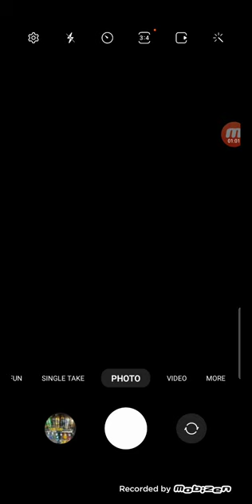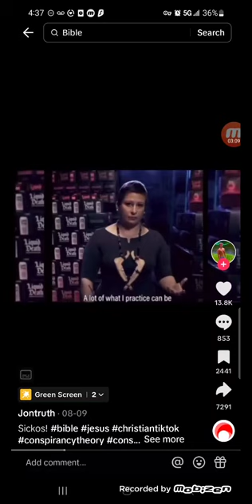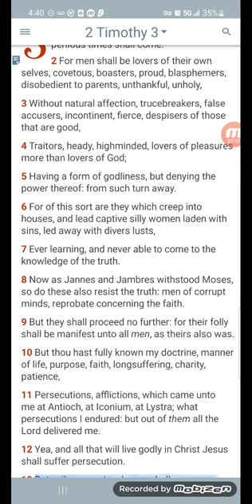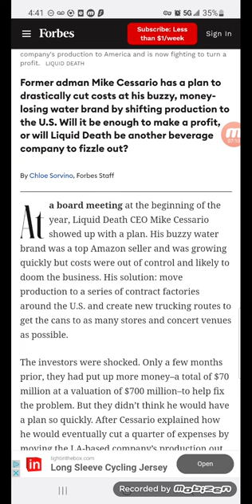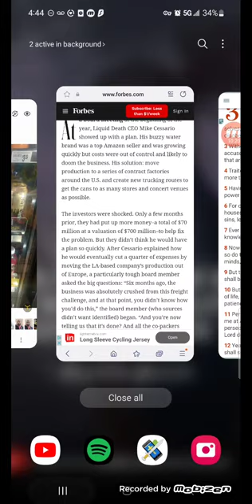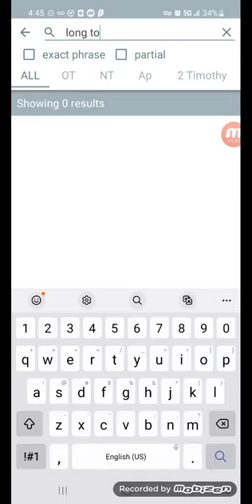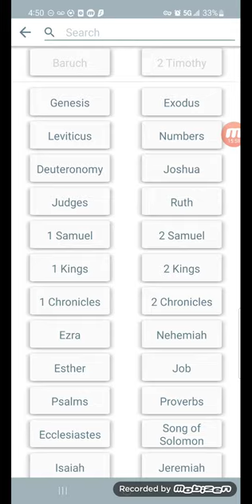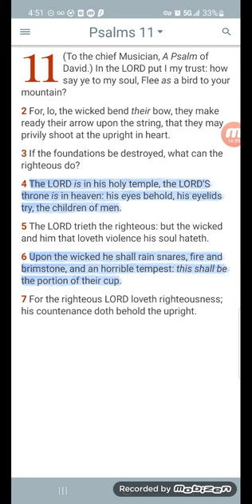Liquid "Death" Is Being Sold In More Places Now(How Long O LORD)